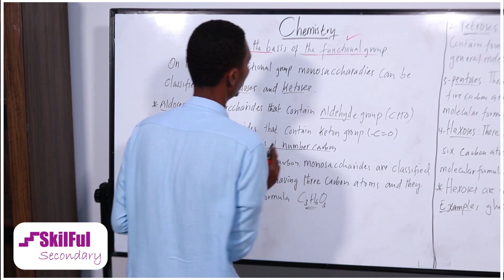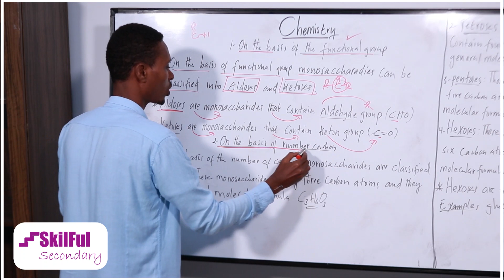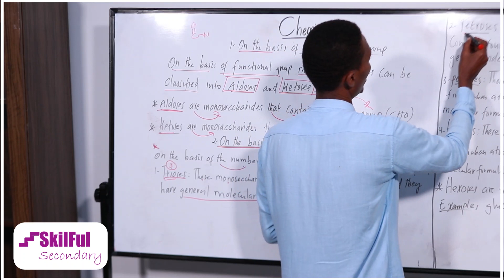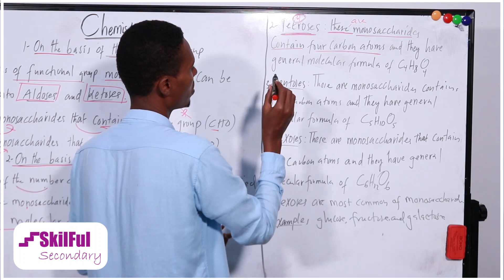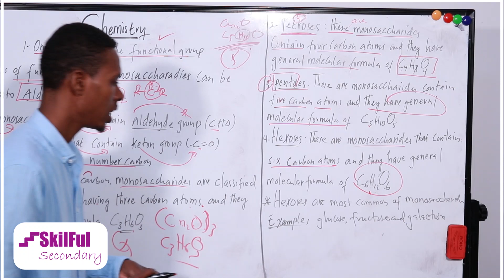Classification of Monosaccharides